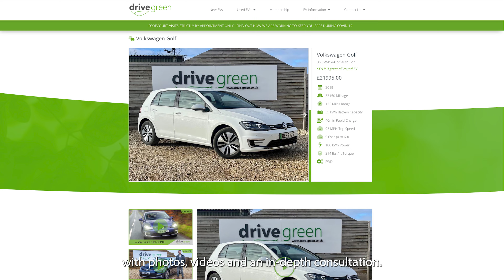DRIVE GREEN REMOTE PURCHASE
Drive Green Forecourt, A37 Bristol Road, Emborough, Somerset, BA3 4SL.
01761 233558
If you would like to discuss your journey into ev motoring with us, please don't hesitate to be in touch by visiting our